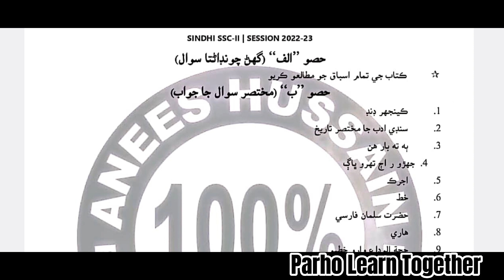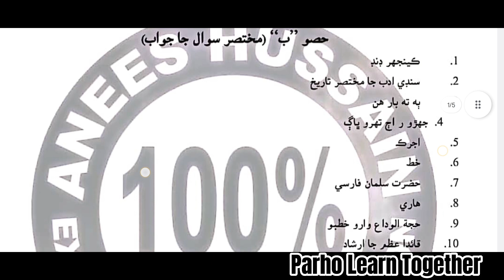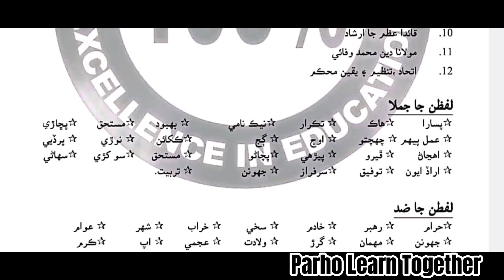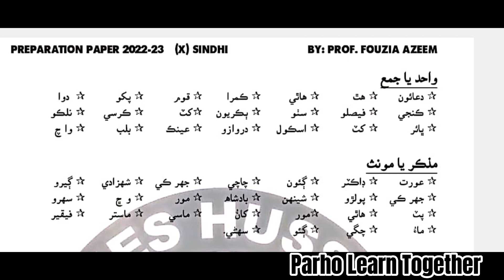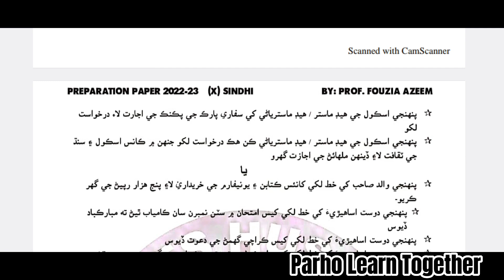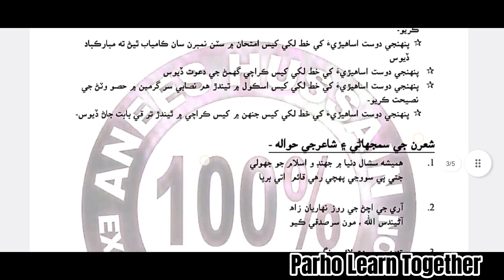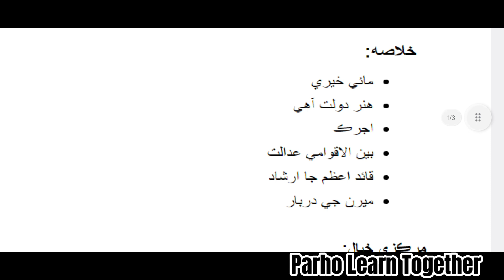Class 10 Sindhi new book Target Guess paper Karachi Sindh Board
Class 9 Target Paper

Class 10 Target Paper

The question paper bifurcated as under:
MCQs 20%

Chemistry new book Class 9 Target Guess paper 2023 Sindh Board | Guess Paper Class 9 Chemistry
8 May 2023 ( Matric ) class 9 &10
22  may 2023 ( Intermediate ) 1st year & 2nd year